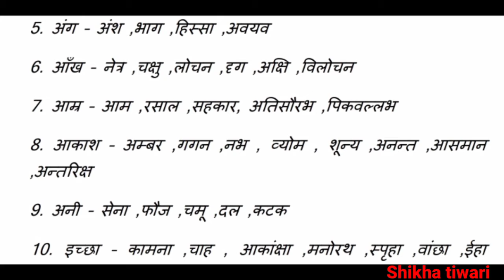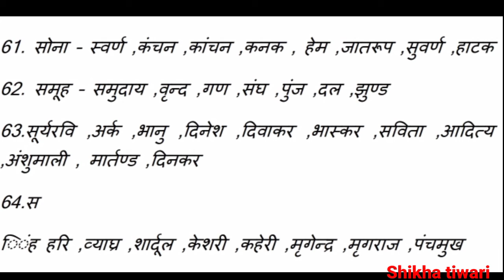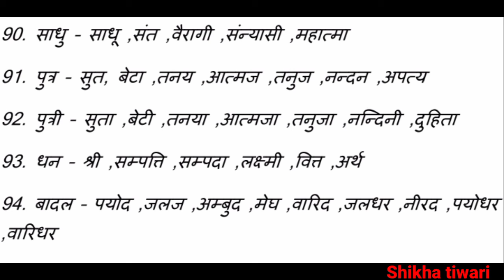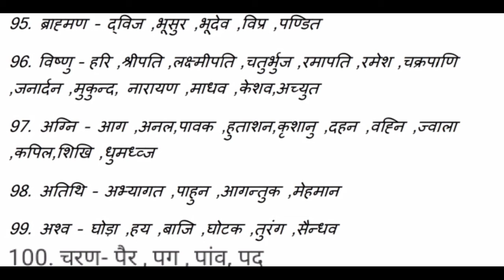100 महत्वापुर्ण पर्यायवाची शब्द || 100 important Hindi synonyms for competitive exams ||Gyan kutumbh